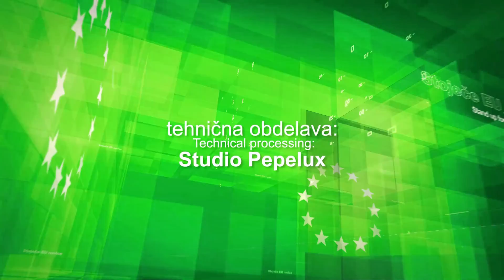STOJEČE EU NOVICE 🇪🇺 Suzana Lara Krause (podnapisi v angleškem jeziku) 🇭🇷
Se kdaj počutite utesnjeno, ko imate na sebi kravato? Od kod izvira pasma psov dalmatinec? In čigava nacionalna jed je filana paprika? 🇭🇷

Vabljeni k 👀 in 👂.
Veseli bomo tudi 👍, ✍️ in ⏩.
🎥 nastal v sodelovanju in podpori Inštitut dr. Antona Korošca in Wilfried Martens Centre for European Studies.